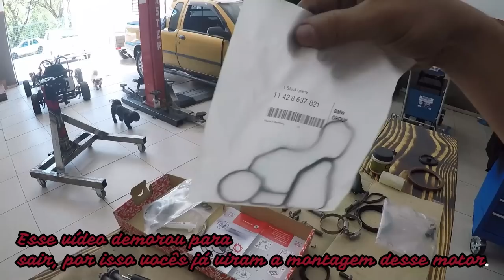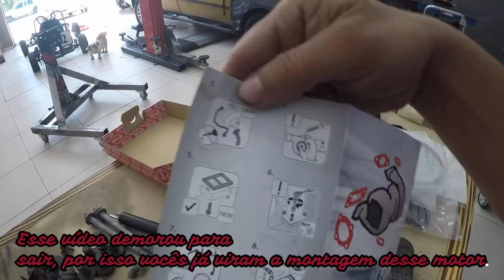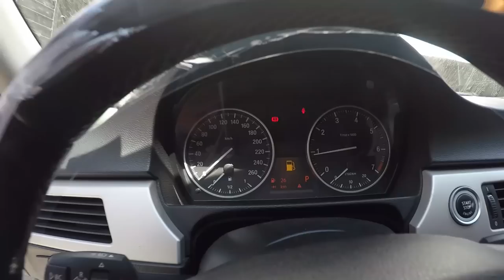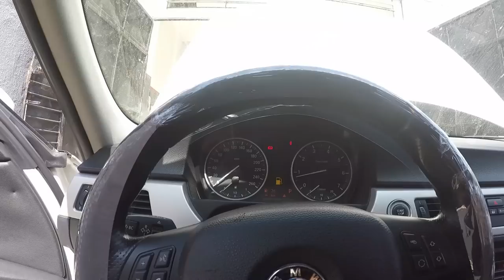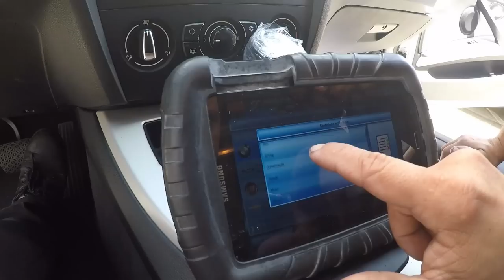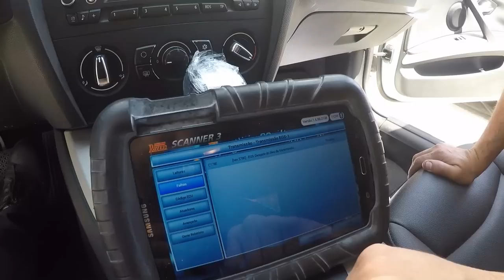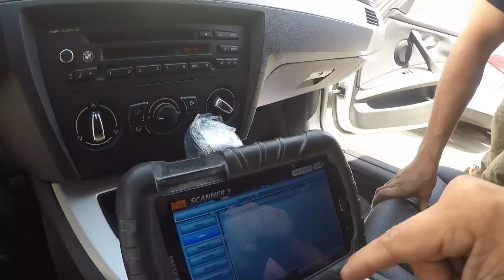Mais uma BMW chegando no guincho!! e minhas novas ajudantes😮😮